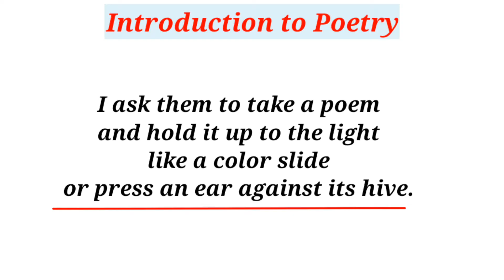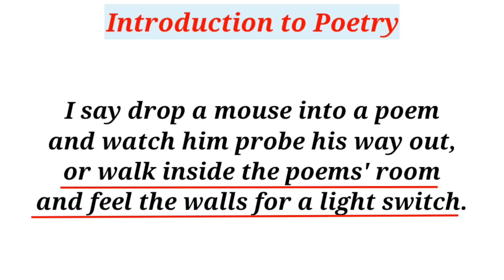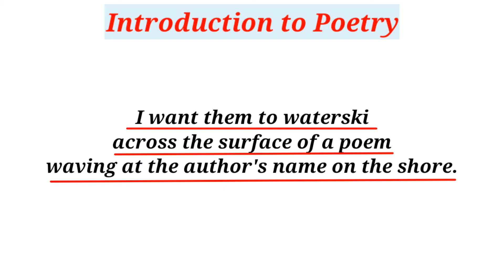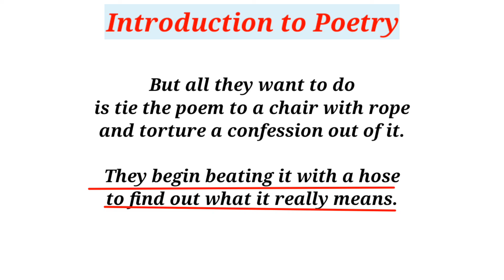Poem "Introdction to Poetry" by Billy Collins, line by line Hindi Translation, 2023.